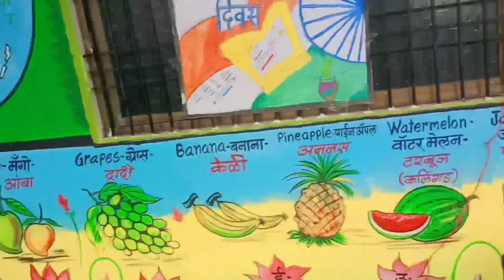हिंदी दिवस.. @सेवा-साधनागुरुकुल